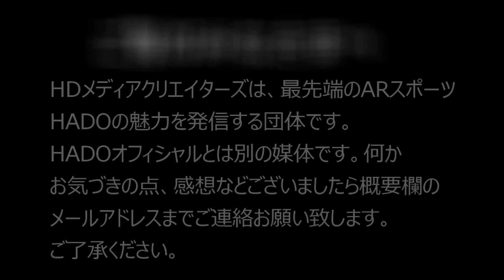【HADO】#3 わちゃわちゃ☆ピーポー VS SK/あひる組 SPRING CUP 2021 3on3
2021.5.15 日比谷で行われたHADO SPRING CUP 2021 3on3